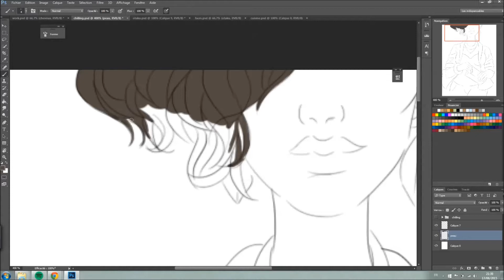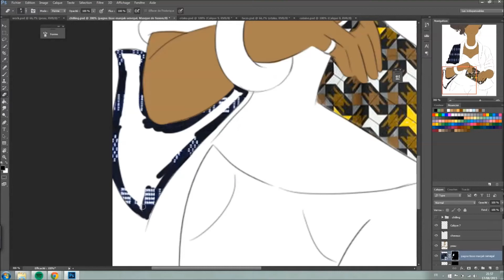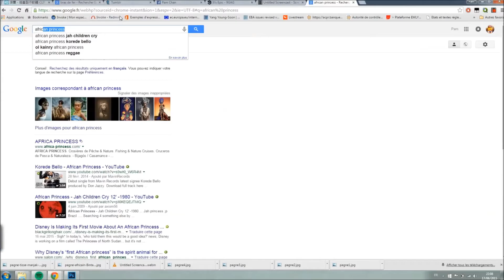Speed Paint : Straight outta Cameroon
Drawing: Pam Chan
Softwares: PS2014, Screencastify, Handbrake, WMM